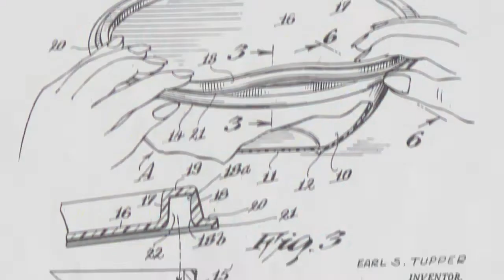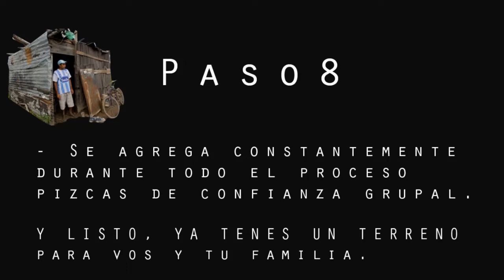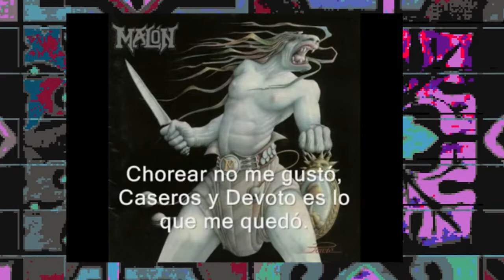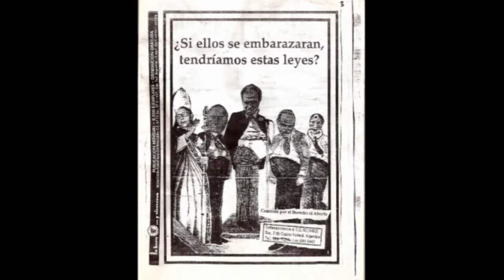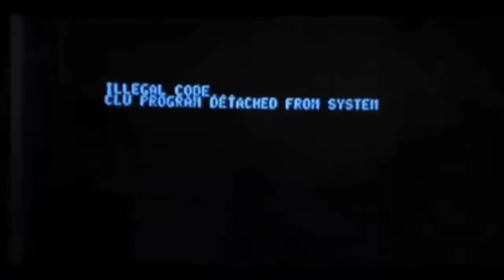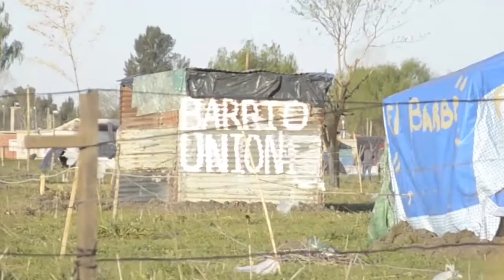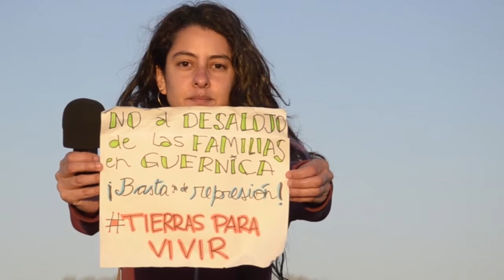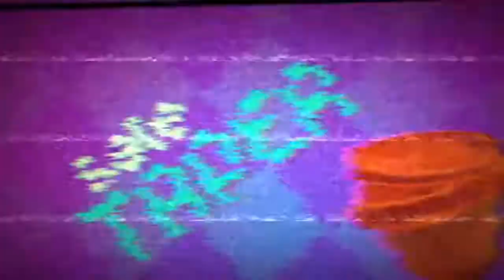🍆🍏 SALE TAPER 🍓🥑 PROGRAMA 12 🎶🎶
Este proyecto es autogestivo y a pulmón desde la Casa Cultural Víctor Jara, en el barrio de Parque Patricios.